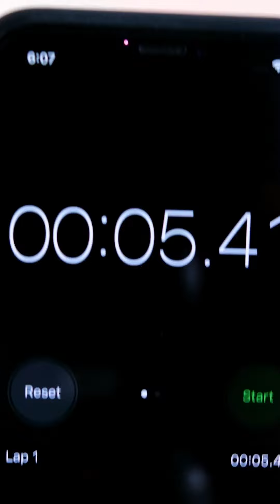Fun Challenges And Games To Play With Friends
TIMESTAMPS:

0:01 Drawing challenge
1:30 Hide and seek challenge
2:27 Blind box challenge
4:20 Eating hamburgers challenge
7:27 Do not blink